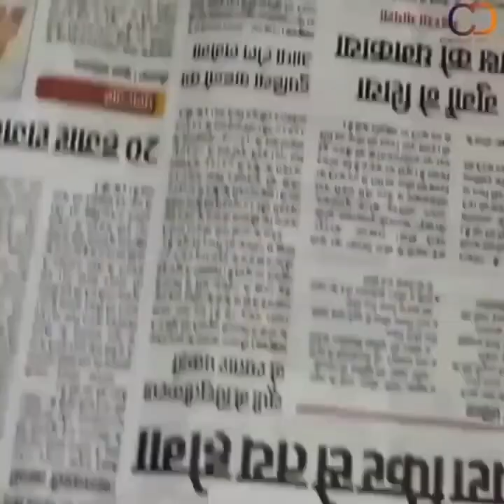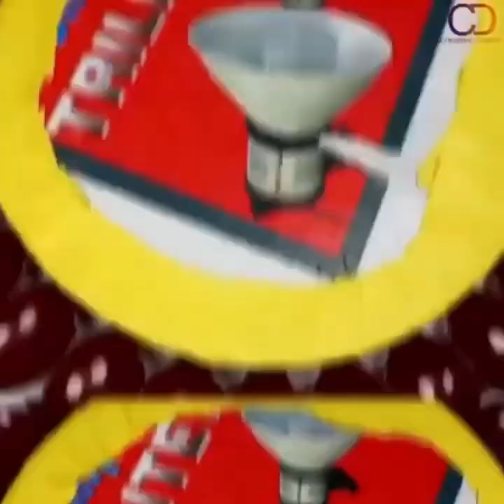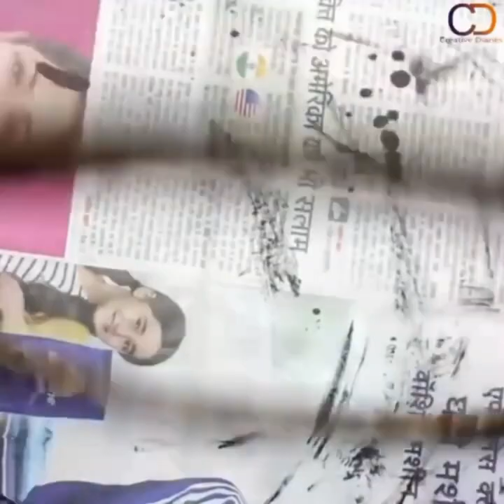12 DIY SPOON CRAFT IDEAS EVERYONE MUST KNOW III Best Out of Waste III Creative Diaries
Love
Creative Diaries